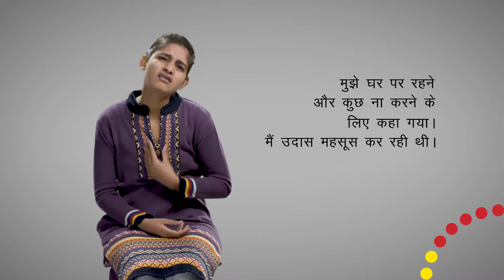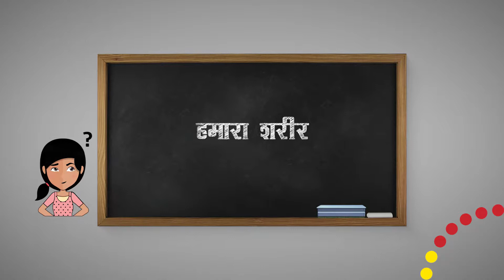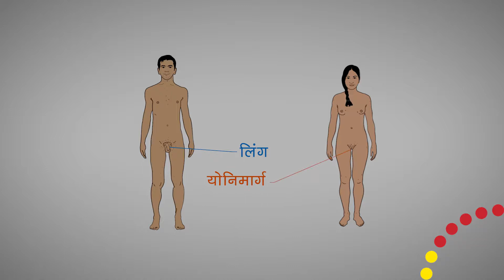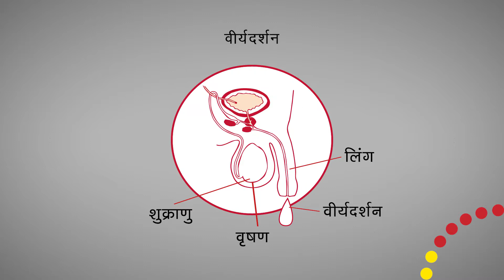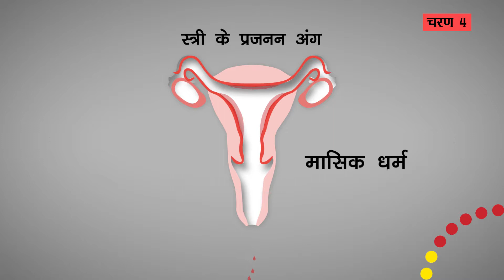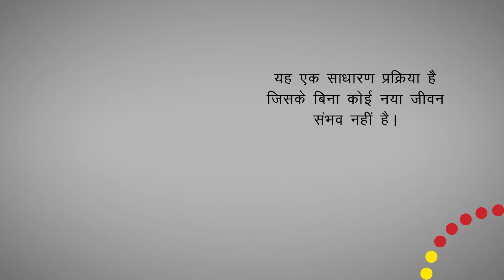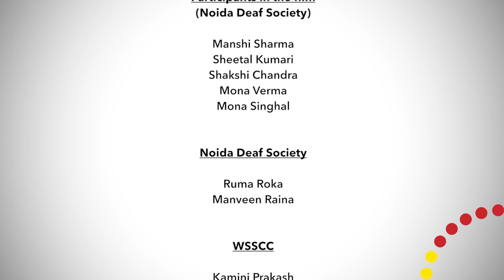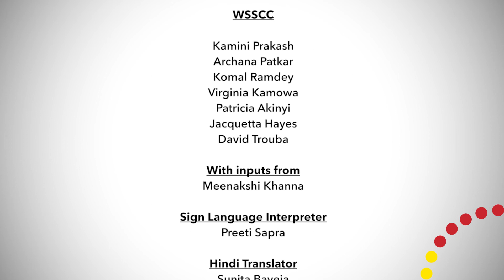जैसे-जैसे हम बढ़ते हैं - माहवारी की समझ